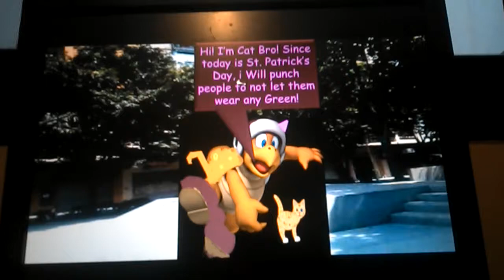Cat Bro Gets In Timeout In St. Patrick's Day